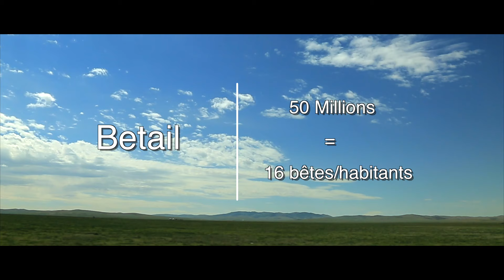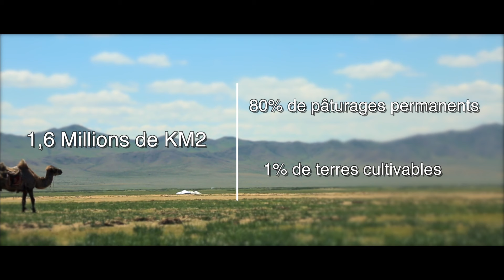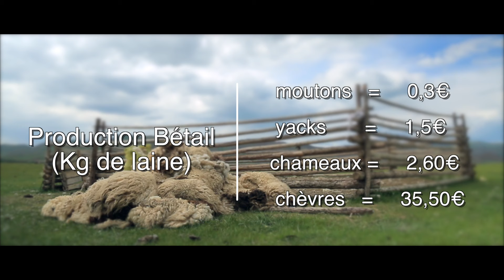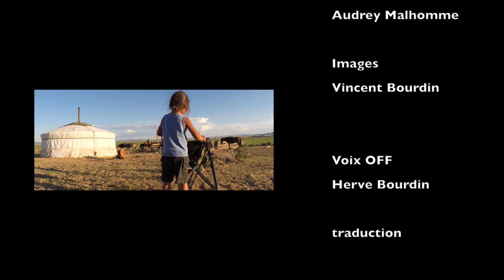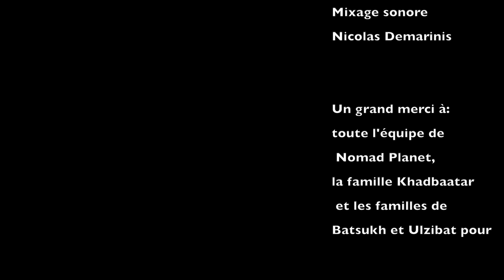Au-delà des Steppes - Mongolie - Images en Mire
Le documentaire relate l'histoire de l'autosubsistance des peuples nomades en MONGOLIE.  Leur mode de vie, autonome, loin de l'agitation des villes, rejette la surconsommation qui dévore le monde. Film réalisé par Vincent Bourdin avec l'association IMAGES EN MIRE.